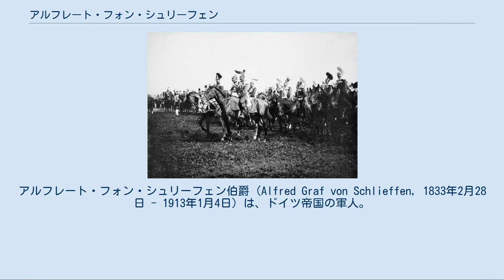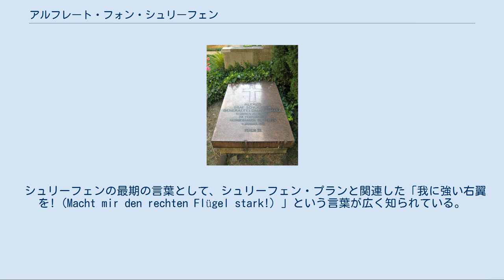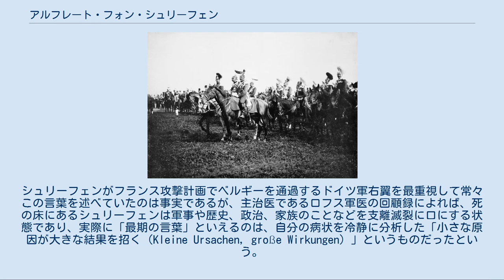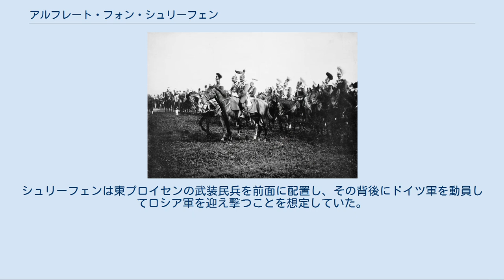アルフレート・フォン・シュリーフェン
アルフレート・フォン・シュリーフェン伯爵（Alfred Graf von Schlieffen, 1833年2月28日 - 1913年1月4日）は、ドイツ帝国の軍人。
陸軍元帥。
 軍事戦略家であり、第二次世界大戦に至るまで使われ続けた、対仏侵攻作戦「シュリーフェン・プラン」の考案者。
 1833年2月にベルリンで、プロイセン軍少将マグヌス・フォン・シュリーフェンの息子として生まれ、1842年に父の領地シレジアに移り幼少期を過ごした。
シュリーフェンは軍人に関心がなかったため士官学校には進まず、ベルリンの大学に進学した。
大学では法学を専攻し、1853年に徴兵のためプロイセン陸軍に入隊し、1年間の兵役を務めた。
兵役終了後、シュリーフェンは士官候補生に選ばれ、正規軍人としてプロイセン軍に所属することになった。
1868年に従兄妹のアンナ・フォン・シュリーフェンと結婚し、二女（長女エリーザベト・アウグスト・マリー・エルネスティーネ、次女マリー）をもうけるが、アンナはマリーを生んだ際に死去した。
アンナの死後、シュリーフェンは家庭を顧みずに軍務に専念するようになった。
 ベルリン軍人墓地にあるシュリーフェンの墓 1858年に上官の推薦を得て陸軍大学に入学。
1861年にシュリーフェンは優秀な成績を修め陸軍大学を卒業し、翌1862年にプロイセン参謀本部地形課に配属される。
地形課での勤務を通して、地形や天候の戦略的・戦術的価値を認識し、後年のシュリーフェン・プラン作成に影響を与えた。
 1866年の普墺戦争には大尉として従軍し、ケーニヒグレーツの戦いに参戦した。
1870年普仏戦争に少佐として従軍した。
戦後はバーデン大公フリードリヒ1世の幕僚として戦史部門の主任を務めた後、近衛ウーラン連隊長や参謀本部付を務める。
1884年に参謀本部局長に就任、1886年12月4日に少将に昇進し、1888年に参謀次長に任命される。
 1891年にアルフレート・フォン・ヴァルダーゼーの後任として参謀総長に就任し、1903年に上級大将に昇進。
1905年に仮想敵国ロシア帝国とフランスに対する作戦計画「シュリーフェン・プラン」を考案した。
同年8月に幕僚の馬に蹴られて負傷するが、その際に「これでは戦場に出れない!」と叫んだという。
これ以降、軍務に支障をきたすようになり、翌1906年に退役する。
1911年に元帥に列せられたが、純粋に名誉的な措置であった。
第一次世界大戦勃発の前年、1913年1月4日にベルリンで死去し、軍人墓地に葬られた。
墓所には皇帝ヴィルヘルム2世により献花が行われた。
 シュリーフェンの最期の言葉として、シュリーフェン・プランと関連した「我に強い右翼を!（Macht mir den rechten Flügel stark!）」という言葉が広く知られている。
シュリーフェンがフランス攻撃計画でベルギーを通過するドイツ軍右翼を最重視して常々この言葉を述べていたのは事実であるが、主治医であるロフス軍医の回顧録によれば、死の床にあるシュリーフェンは軍事や歴史、政治、家族のことなどを支離滅裂に口にする状態であり、実際に「最期の言葉」といえるのは、自分の病状を冷静に分析した「小さな原因が大きな結果を招く（Kleine Ursachen, große Wirkungen）」というものだったという。
この逸話はシュリーフェンの死後数十年の間に流布したという。
 シュリーフェン・プラン シュリーフェン・プランは大モルトケやヴァルダーゼーの基本計画を具体化したものであった。
露仏両国との二正面戦争を避けるため、開戦後全力を挙げて短期間でのフランス攻略を目指し、次いで鉄道輸送を駆使して部隊を東に輸送して残る敵ロシアを攻撃するという計画であった。
この計画は1905年に完成したが不備な点が多くシュリーフェンは改訂を重ねるが、同年に馬に蹴られて負傷して以降体力が衰えてしまい、翌年参謀総長を辞職し退役する。
後任にはコルマール・フォン・デア・ゴルツが候補に挙がっていたが、ヴィルヘルム2世に嫌われていたため任命されず、皇帝のお気に入りだった小モルトケが後任に選ばれた。
 シュリーフェン・プラン実現のため、シュリーフェン以後のドイツ軍は移動可能な重砲の配備や輸送部隊を中心とする兵站の充実に力を入れたが、小モルトケは第一次世界大戦で、みずからによる修...